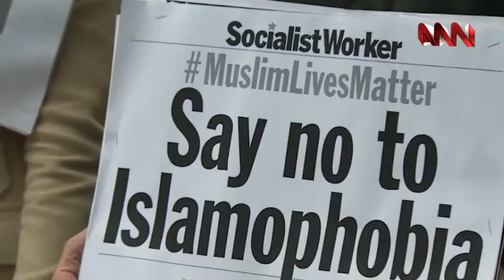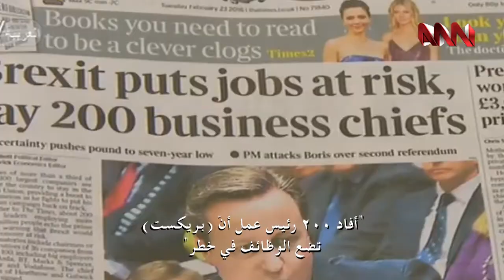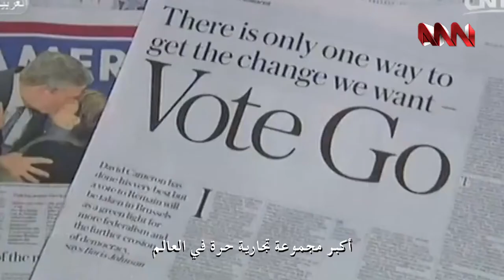English Hour William Morris with Jonathan Fryer ANN TV